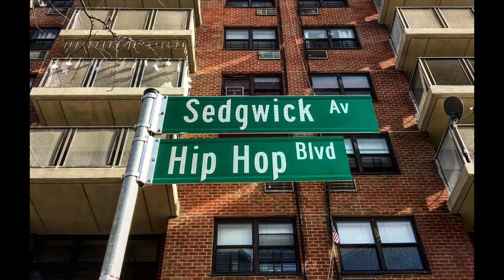Cameron Wade's Lemonade: Episode 1-- "Behind The Mask"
Please join us for the premiere of "Cameron Wade's Lemonade!" Episode 1: “Behind The Mask.” When singer/songwriter Cameron Wade's 2020 concerts are cancelled due to the Covid-19 pandemic, he becomes inspired by the phrase, "When life gives you lemons -- make lemonade." Cameron turns his home into a TV studio where he can continue to perform to social media audiences. Special guest: Doug Colon, one of the Original B-Boys.